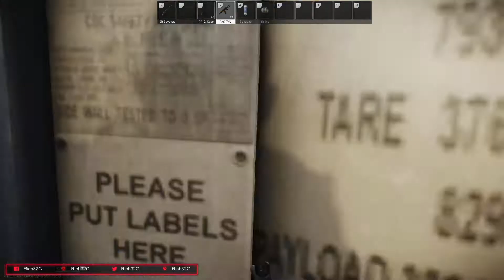Intense Tarkov run!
Fairly new to Tarkov so, for me this was a fairly action packed run! Hope you enjoy!